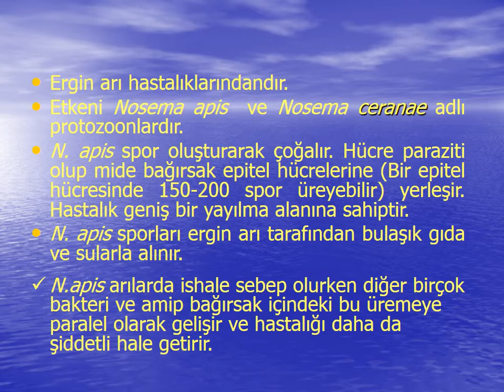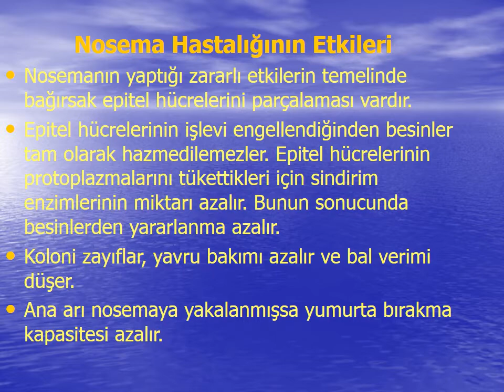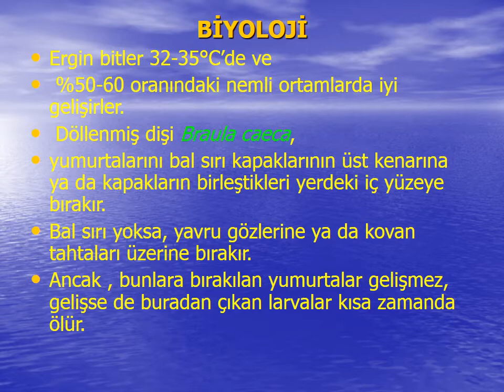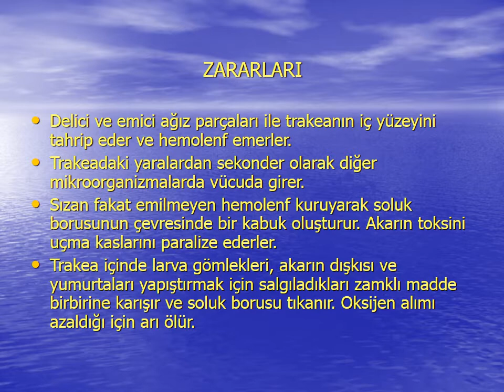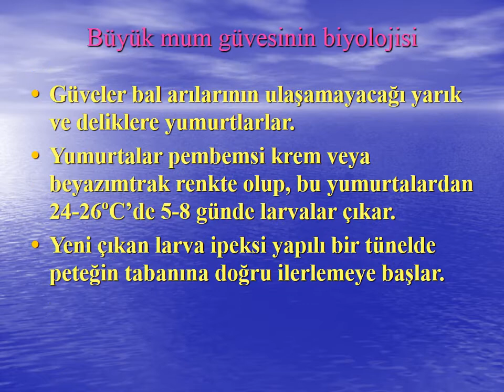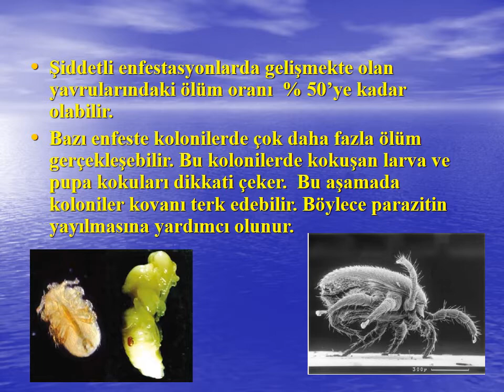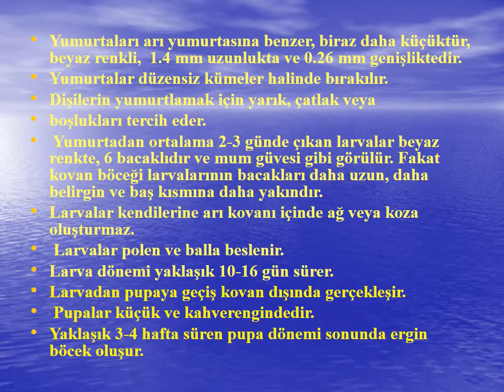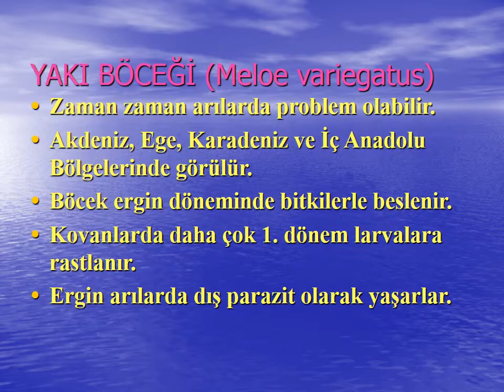111-ARICILIK - Paraziter Arı Hastalıkları&Zararlıları ( parasitic bee diseases & pests)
PARAZİTER ARI HASTALIKLARI

NOSEMOSİS

• Ergin arı hastalıklarındandır.
• Etkeni Nosema apis  ve Nosema ceranae adlı protozoonlardır.
• N. apis spor oluşturarak çoğalır. Hücre paraziti olup mide bağırsak epitel hücrelerine (Bir epitel hücresinde 150-200 spor üreyebilir) yerleşir. Hastalık geniş bir yayılma alanına sahiptir.
• N. apis sporları ergin arı tarafından bulaşık gıda ve sularla alınır.
 N.apis arılarda ishale sebep olurken diğer birçok bakteri ve amip bağırsak içindeki bu üremeye paralel olarak gelişir ve hastalığı daha da şiddetli hale getirir.

• Nosema ceranae, hücre içi bir parazittir. Etkenin,  önceleri Apis cerana türü bal arılarında hastalık yaptığı bilinirken, son yıllarda Apis mellifera bal arılarında da tespit edilmiştir. Son yıllarda Avrupa, Afrika ve Yakın Doğu ülkelerindeki bal arısı kolonilerinde önemli kayıplar verdiği tespit edilmiştir. Mikroskopik muayene ile N. apis’ ten ayırt edilemeyen parazitin tür ayırımı PCR yöntemi ile yapılabilmektedir.
Dağılım

       Dünyanın her neresinde arı varsa nosema hastalığı orada vardır. Farklı iklim bölgelerinde hastalık mevcut ise de arıcılıkta en büyük zararlı etkisini ılıman iklimde yapmaktadır.

Biyoloji

• N. apis sporları ergin bal arılarının sindirim sistemine bulaşık yiyecek veya sularla girer. Alındıktan kısa bir süre sonra ventrikülüs epitel hücrelerine geçer ve burada üremeye başlar.
• Bağırsak epitelinde çoğalan sporlar, hücreyi parçalayarak bağırsak lümenine düşer. Burada ayrı ayrı epitel hücrelerine girerek onları da enfekte ederler. Bu şekilde birçok epitel hücresi tahrip olur. Bunun sonucunda sindirim salgısı salgılayamadıklarından sindirim sisteminin işlevi bozulur.

Bulaşma

• Nosema sporları hastalığa yakalanmış arının dışkısında bulunur. Bal, polen, petekler ve kovan dip tahtası sporla bulaşır. Soğuk ve yağışlı havanın uzun süre devam etmesi durumunda arılar uçuşa çıkamazlar ve dışkılarını kovanın içine bırakmak zorunda kalırlar. Bu ortamda hastalık çok hızlı yayılır.

Nosema Hastalığı Belirtileri

• Hastalığın erken dönemlerinde belirtiler net olmadığı için teşhis ve tedavide genellikle geç kalınmaktadır. Belirtiler ölümden kısa süre önce görülür.
•  Kronik dönemde arıların huzursuz davranışları, susuzluk çekmeleri, sulu dışkıladıkları ve dinlenme sırasında titredikleri görülür. İğneleme refleksi kaybolmuştur.
•  Bağırsakta biriken sindirilmemiş katı besinlerin artması hasta arının abdomeninin şişmesine neden olur. Sonuçta trakea keseleri şişen bağırsakların yaptığı basınçtan dolayı sıkışır ve kan dolaşımı sağlıklı bir şekilde yapılamaz. Bu durumda vücut için yeterli oksijen sağlanamaz.

Hastalığın Oluşumunu ve Yayılmasını Kolaylaştıran Faktörler
• Hastalıklı petek, bal, yavrulu çerçeve vb. malzemenin sağlıklı kolonilere verilmesi
• Koloni kontrolleri sırasında ezilen erginlerin diğerlerini de bulaştırması
• Uzun süreli taşıma sırasında kovanların kapalı kalması ve arıların dışarı çıkamaması
• Soğuk ve yağışlı havalarda dışarı çıkamayan hasta arıların dışkılarını kovan içine yapmaları
• Hastaların kovanlarını şaşırmaları veya yağmacılık yapmaları
Nosema Hastalığı Belirtileri

• Oksijen eksikliğinden dolayı arılar uçamaz, yerde sürünür gibi yürürler. Uçmaya çalışan arılar bunu başaramaz ve kovan önünde ot ve çöplere tutunarak yürürler.
• Kanat ve vücutları titrer. Kasılma ve felç gibi belirtiler ortaya çıkar. Kanatları ayrık pozisyondadır.
• Belirtiler ilkbaharda yavru gelişimi ile ortaya çıkar. Yazın baskı altına alınır. Sonbaharda ekim ve kasım aylarında tekrar görülür.
• Normalde kırmızı kahverengi olan bağırsağın rengi sporların etkisiyle gri beyaz renkte ve şişmiş olarak görülür.

Teşekkürler
Nosema Hastalığında Kovan Önü

Nosema Hastalığının Etkileri
• Nosemanın yaptığı zararlı etkilerin temelinde bağırsak epitel hücrelerini parçalaması vardır.
• Epitel hücrelerinin işlevi engellendiğinden besinler tam olarak hazmedilemezler. Epitel hücrelerinin protoplazmalarını tükettikleri için sindirim enzimlerinin miktarı azalır. Bunun sonucunda besinlerden yararlanma azalır.
• Koloni zayıflar, yavru bakımı azalır ve bal verimi düşer.
• Ana arı nosemaya yakalanmışsa yumurta bırakma kapasitesi azalır.

Teşhis
• Teşhiste belirtiler çok önemlidir. Ancak kesin teşhis için belirtiler ve protozoonun sporlarının mikroskopta görülmesi ile olur.
• Makroskobik inceleme için hasta arının son segmenti koparılarak sindirim sistemi dışarı çekilir. Normalde kırmızı kahverengi olan bağırsağın rengi gri-beyaz renkte ve şişmiş görünür
• Mikroskobik inceleme içinse 20-25 adet ölü ve canlı arının abdomenleri cam havanda ezilir ve FTS ile karıştırılır. Bundan hazırlanan preparatların natif olarak veya safranin, giemsa ve nigrosin ile boyamaları yapılarak mikroskopta Nosema sporları görülmeye çalışılır.
Nosema Sporları

Korunma
• Nosemada korucu önlemler almak tedaviden daha önemlidir.
   Bunun için:
• Arılıklar rutubetten korunmalı
• Hasta koloniler tedavi edildikten sonra dezenfekte edilmiş kovana alınmalı
• Koloniler ilkbahar